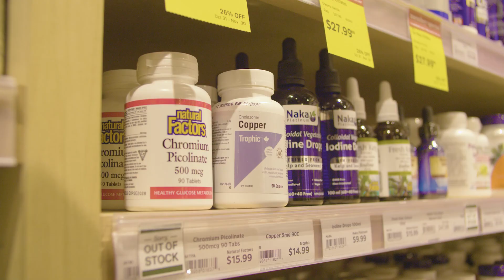Immunity Support Info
Boosting your immunity is as easy as C, D and Z!

Brooke, our favourite Wellness Manager, takes us through the key vitamins and minerals we need to keep our immunity in tip top shape as we roll into peak cold + flu season.